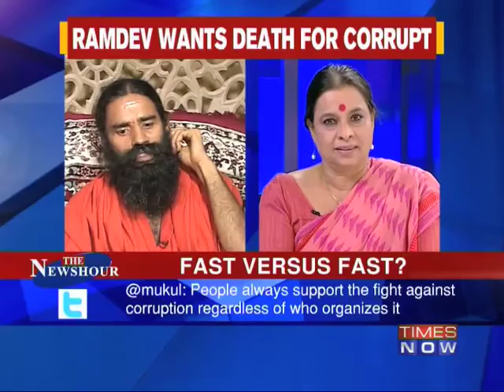Debate: Is it fast versus fast? - 1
Yoga guru Baba Ramdev on Wednesday (May 4) said he would undertake a fast unto death in New Delhi on June 4 to demand recovery of black money deposited by Indians in Swiss banks, disclosure of account-holders' names and a ban on high-denomination currency notes. The satyagraha will be held at Ramlila Maidan "to force the Government to act on corruption-related issues," Ramdev told reporters in Mumbai. TIMES NOW's Editor-in-Chief Arnab Goswami debates the issue with Baba Ramdev, Yoga Guru; Santosh Hegde, Member of Lokpal Bill Drafting Committee; Hartosh Singh Bal, Political Editor, Open Magazine and Ranjana Kumari, Director, Centre for Social Research. Download the Times Now India's Election HQ app and get all the election info at one go. Social Media Links